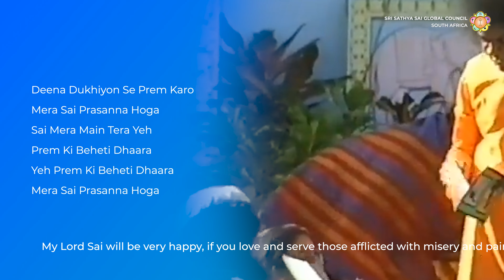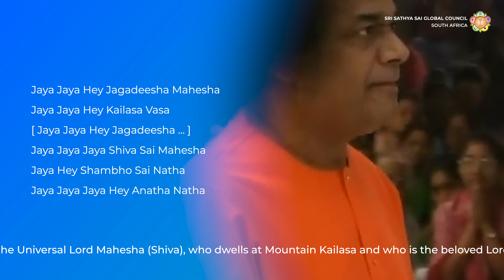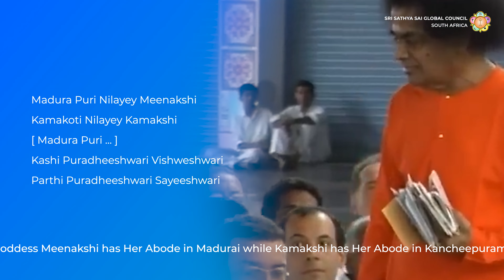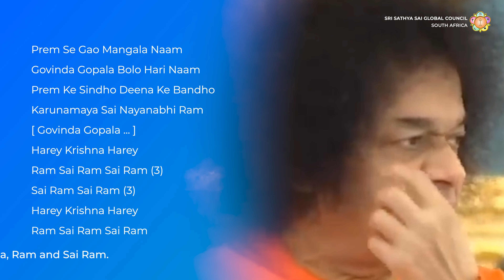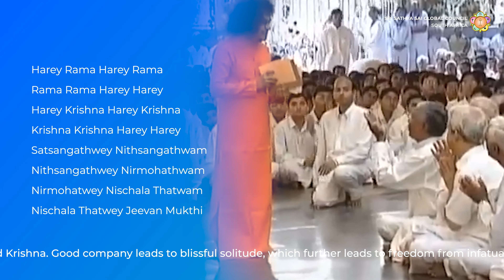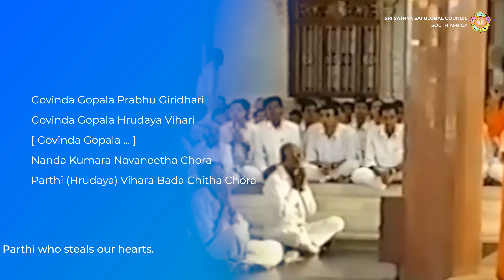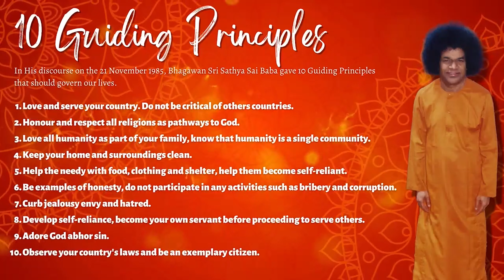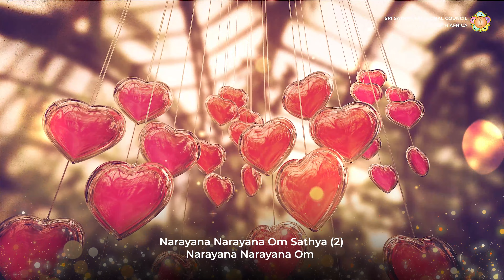National Bhajans | 11 February 2024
Sri Sathya Sai Global Council South Africa lovingly invites all Devotees to attend National Bhajans.